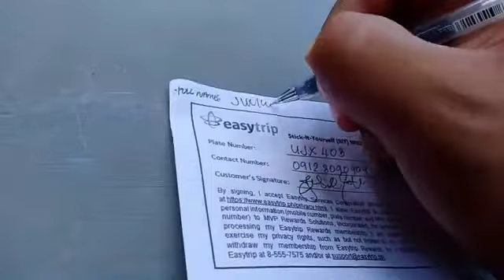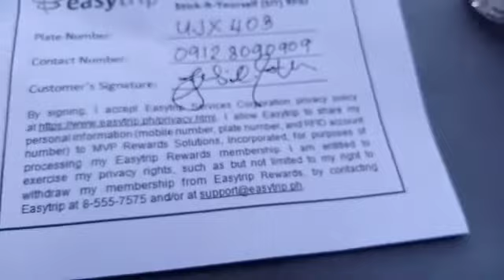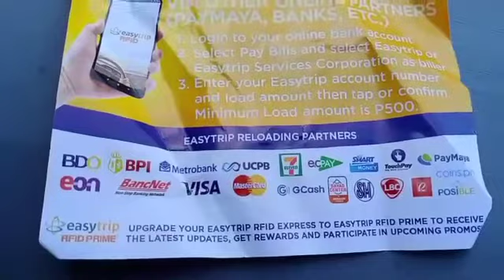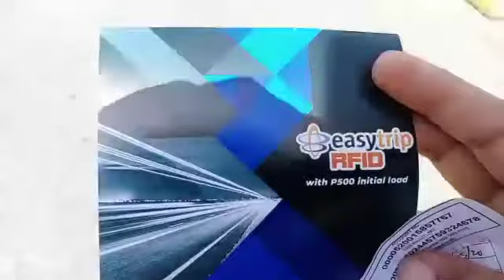Installation of RFID - DAU EXIT TOLL PLAZA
CTTO installation of RFID at Dau Exit Toll Plaza